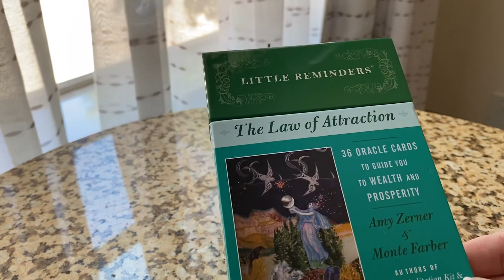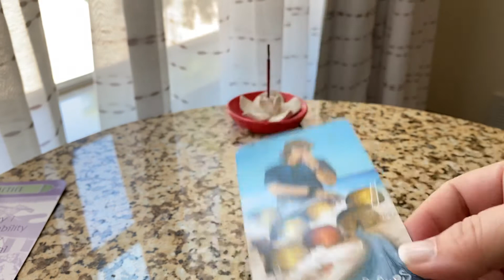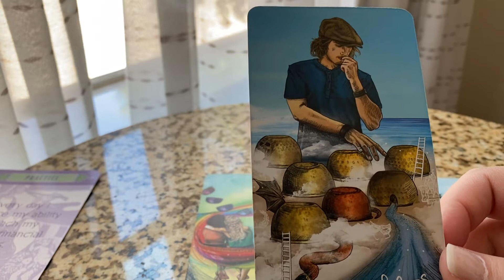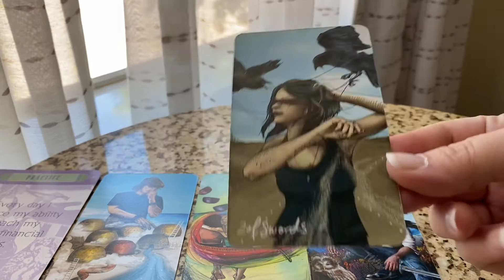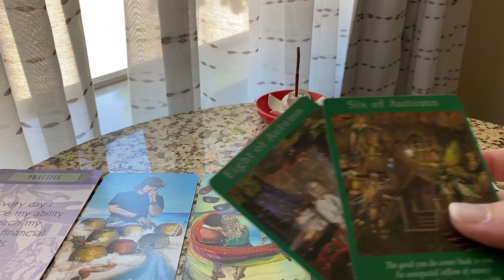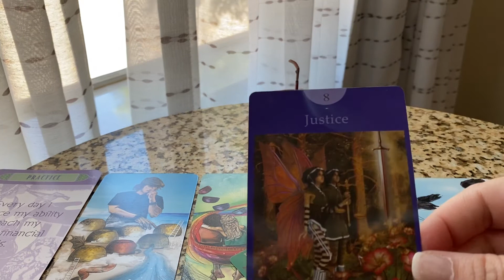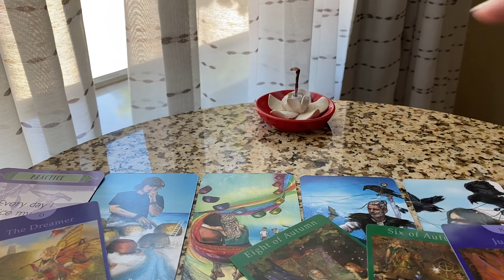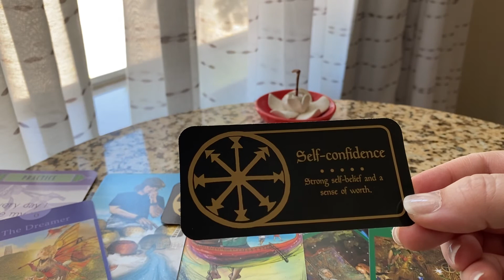LIBRA | PRACTICE & HIGH VIBES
This prayer is what I use before each reading to protect and align myself to receive messages from The Universe:

God The Creator, Jesus Christ my Lord and Saviour, Holy Spirit, Divine Spirit Guides, Ancestors, Guardian Angels, Archangels and The Giving Universe: thank you for your guidance, protection, and love. Thank you for the access to my gifts and for trusting me to use Tarot to share the Divine Messages you need me and others to hear. Protect me and those close to me from evil intentions and low vibrational entities.
Please continue to guide me through my quest for enlightenment and make me open to receive your abundance and karmic blessings.  Teach me to love on an epic scale--to love myself and others with a pure heart. Holy Spirit, I ask these things in God's Holy Name, Amen. So mote it be.